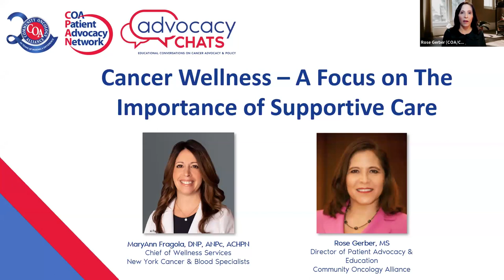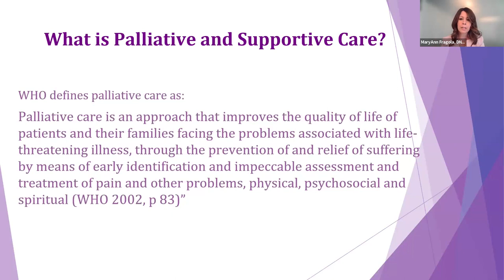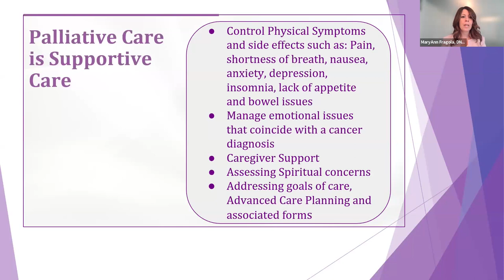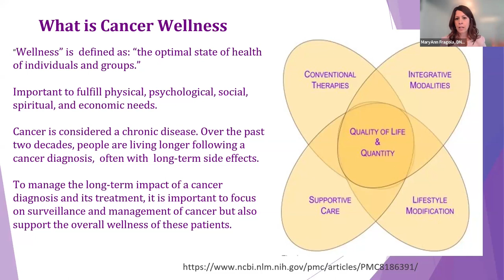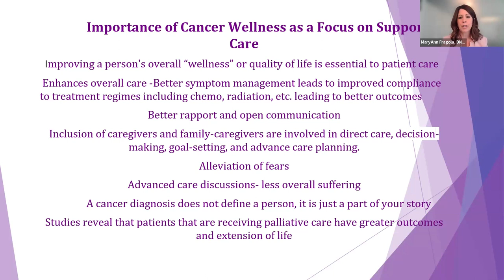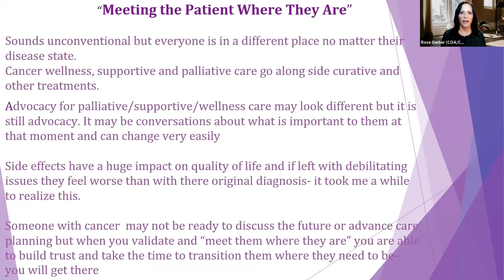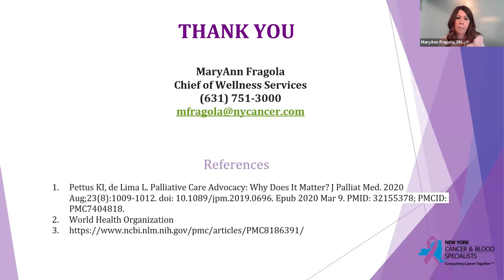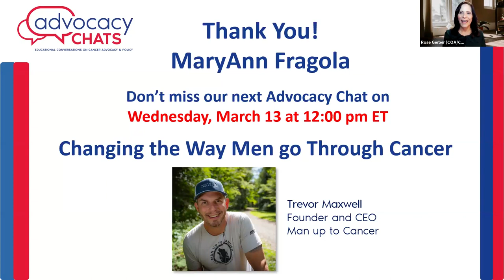Cancer Wellness – A Focus on the Importance of Supportive Care: A CPAN Advocacy Chat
Chemotherapy, radiation, surgery, and other direct treatments are key to fighting and removing cancer from a patient’s body, but they’re not the only variables to consider. A patient whose entire range of needs, from physical to mental, is being met is a healthier, happier patient. Join the Community Oncology Alliance Patient Advocacy Network (CPAN) for a virtual Advocacy Chat on Wednesday, February 14, 2024, at 12 p.m. ET as COA’s Director of Patient Advocacy and Education, Rose Gerber, MS, discusses cancer wellness and the role of care support with MaryAnn Fragola, DNP, ANPc, ACHPN, Chief of Wellness Services at New York Cancer & Blood Specialists.

Rose and MaryAnn will discuss current best practices for addressing patient wellness, including creating dietary plans, exercise systems, mental therapy schedules, and more. Fragola will provide insight from the provider side about addressing these topics, and how providers can address patient concerns about changing normal routines to better their wellness. Caring for a patient’s physical and mental health requires addressing nutritional needs, exercise regimens, mental counseling schedules, and more.

This event will be part of our virtual CPAN Advocacy Chats series - short, monthly educational webinars on key cancer issues and the policies that impact them. Each month will feature a new topic and special guests joining us. Patients, survivors, caregivers, and other cancer care advocates are all invited to join us for these free, interactive, virtual events!